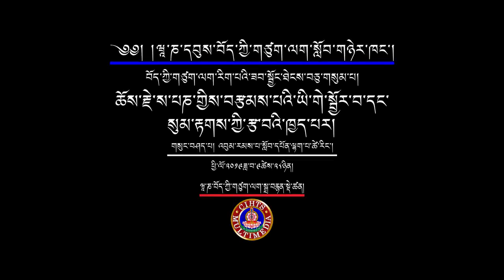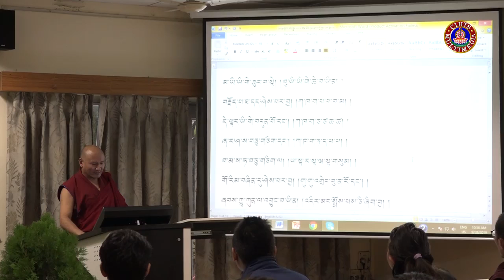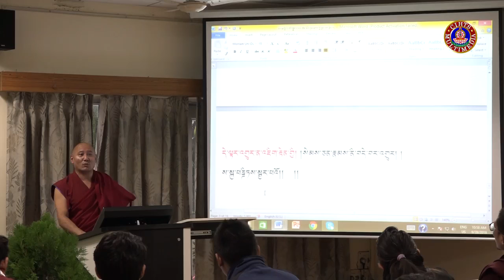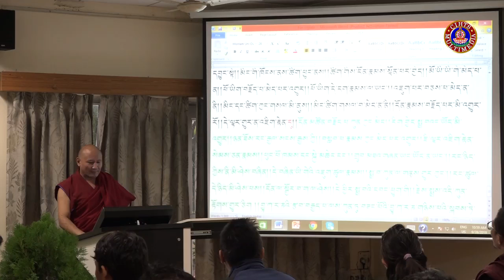ཆོས་རྗེ་ས་པཎ་གྱི་བརྩམས་པའི་ཡི་གེ་སྦྱོར་བ་དང་སུམ་རྟགས་ཀྱི་རྩ་བའི་ཁྱད་པར།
གསུང་བཤད་པ། འབུམ་རམ་པ་སློབ་དཔོན་ལྷག་པ་ཚེ་རིང་།
བརྗོད་གཞི། ཆོས་རྗེ་ས་པཎ་གྱི་བརྩམས་པའི་ཡི་གེ་སྦྱོར་བ་དང་སུམ་རྟགས་ཀྱི་རྩ་བའི་ཁྱད་པར།
 ཕྱི་ལོ་༢༠༡༩ཟླ་བ་༠༩ཚེས་༢༨-༣༠བར།
དབུས་བོད་ཀྱི་ཆེས་མཐོའི་གཙུག་ལག་སློབ་གཉེར་ཁང་གི་ཞི་འཚོ་དཔེ་མཛོད་ཁང་གི་སྒྲ་བརྙན་སྡེ་ཚན་ནས་འགྲེམ་སྤེལ་ཞུས།